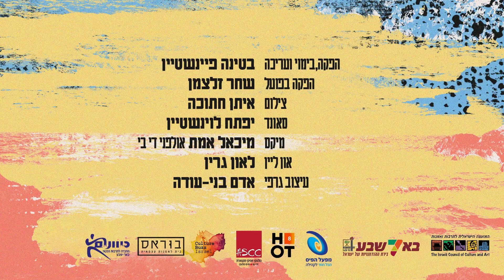אודרוב - של מי את?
Who's are you by Udrub is a music video made for the Indie City Project Season #10
 Filmed in Be'er Sheva

לוקיישן: באר שבע

מבצעים:
קארין צרפתי ורועי שפירא - הפקה מוזיקלית ושירה
יוסי שיטרית - מפיק מוזיקלי, נגן בס
אלקסנדר פיש - אקורדיון ושירה
דודו חמד - אקוסטית ושירה
שחר ימפולסקי - אקורדיון ושירה
אוהד שטרית - עוד ושירה
עוזי תבו - פרקשיין ושיה
איתמר אבוחצירא - תופים ושירה
דני שפירא - תופים ושירה
מעין חמד - סקסופון
נעמי סיני - סקסופון
נדב דלומי - שירה
שימי ביטון - שירה
חנוך טיאר - שירה
לירן מיכאלי - שירה
אביב נוימן - שירה
ניר רווה בירדמן - שירה
איתי פרל - שירה

הפקה, בימוי ועריכה: בטינה פיינשטיין
הפקה בפועל: שחר זלצמן
צילום: איתן חתוכה
סאונד: יפתח לוינשטיין
מיקס: מיכאל אמת (אולפני DB)
און ליין: לאון גרין
גרפיקה:אדם בני-עודה
תודות: שירה וליאור סלפטר, מעין קוקי קאופמן

השראה לשם השיר: שרון חיון

הפרויקט נתמך  על ידי: מפעל הפיס, משרד החוץ המועצה הישרלית לתרבות ואומנות עיריית באר שבע חברת כיוונים וHOT8

Production, Direction and Editing: Bettina Feinstein
Photographer: Eitan Hatuka
Recorder: Yiftach Loewenstein
Mix: Michael Emet, DB Studios
Executive producer: Shahar Zaltsman
Online: Leon Green
Graphics: Adam Benny-Oudda

The project is supported by: Mifal Hapais, the Ministry of Foreign Affairs The Israeli council of culture and Art  Municipality of Beer Sheva, Kivunim and HOT8